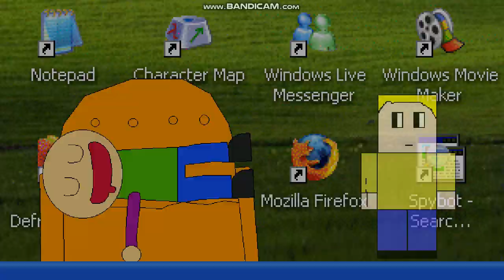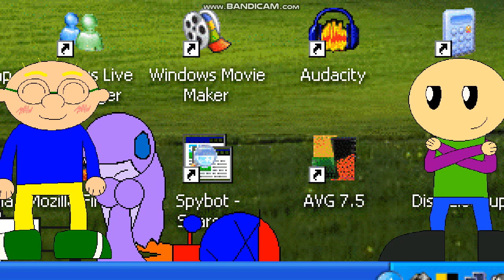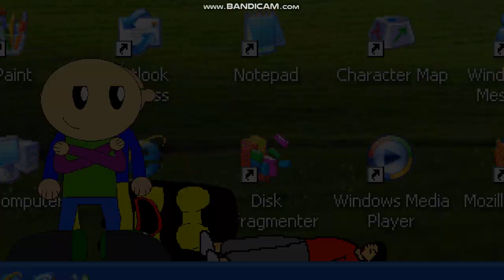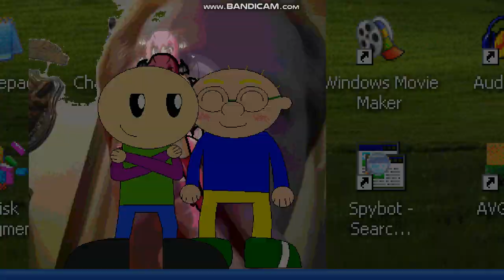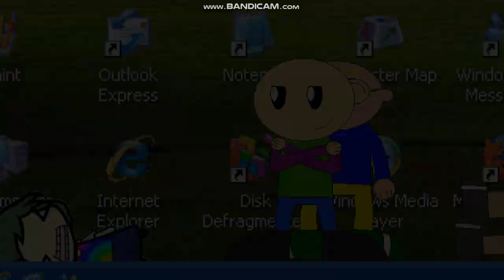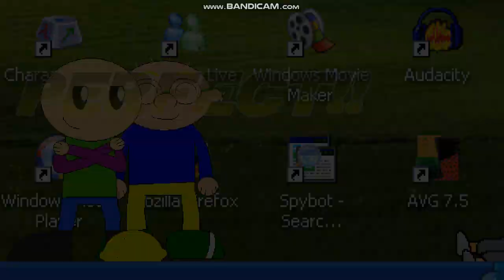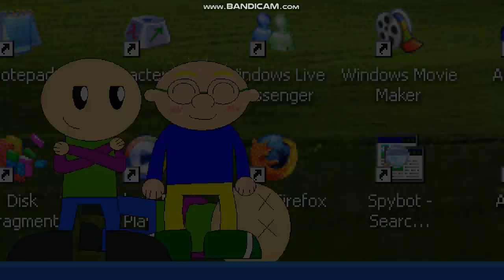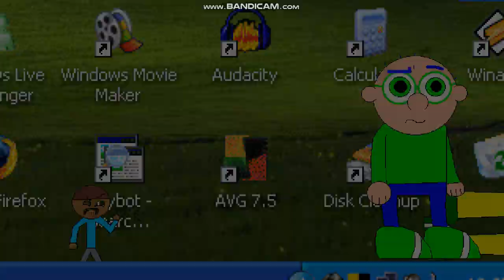Norman And Fake Gay Josh Geary